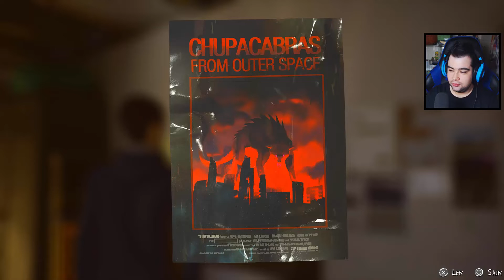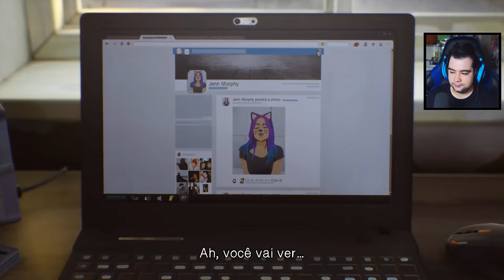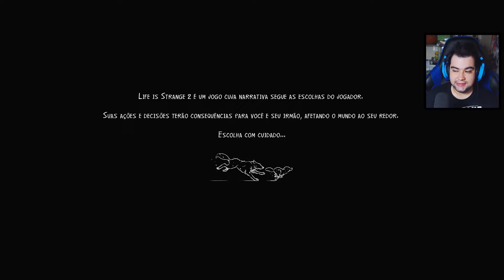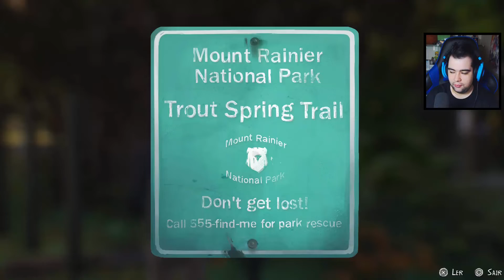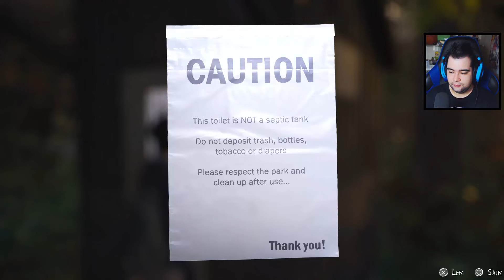LIFE IS STRANGE 2 #02 - Agora deu Ruim!! (Episódio 1)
Gameplay Life is Strange 2 Episódio 1